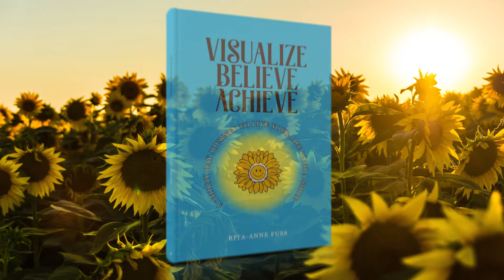Visualize Believe Achieve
Visualize Believe Achieve has been published! For every book sold $5.00 will go towards SMILES nonprofit.
This journal is the perfect gift to give for Christmas. When you get into a routine of writing down your daily thoughts to start your day it will give you good habits and motivate you. Have an amazing day everyone!